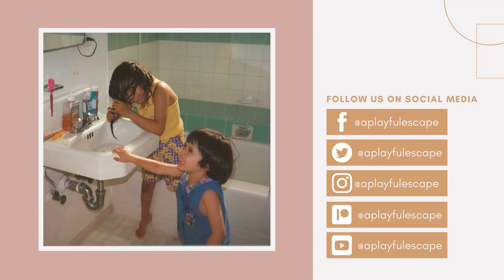Astrology and Birth Chart Reaction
In this episode, Cindy and Kimberly learn about the personality traits they supposedly have based on their astrological signs and birth charts personalized to their birth date and locations.